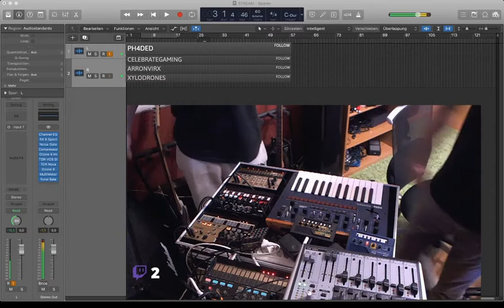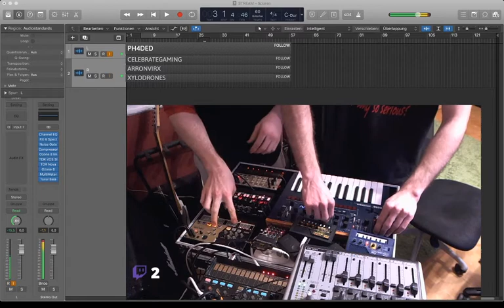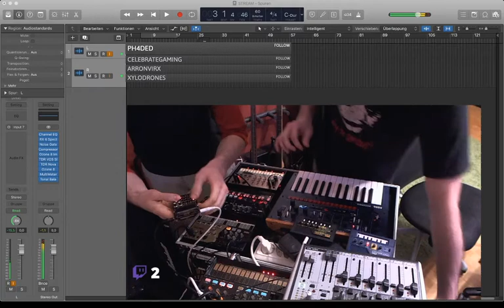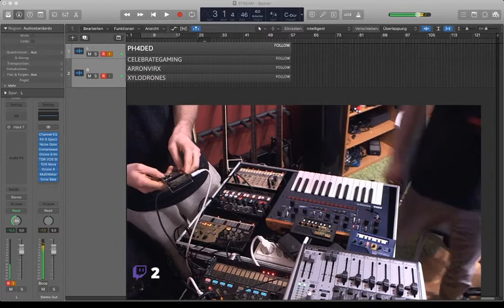The End Of The Beginning - Corona (COVID-19) Quarantine Jam Session (Part 2) KORG Volca & PO-33